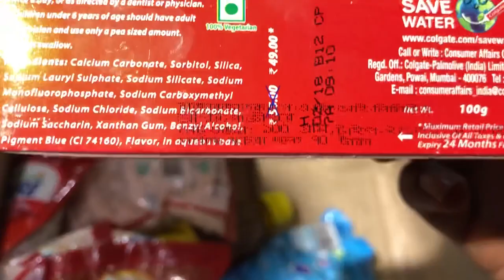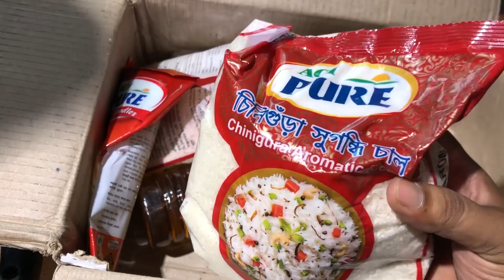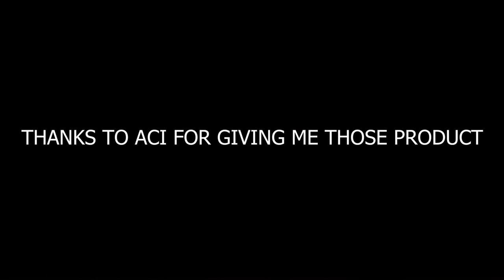Unboxing Eid gift which got from aci motores :)